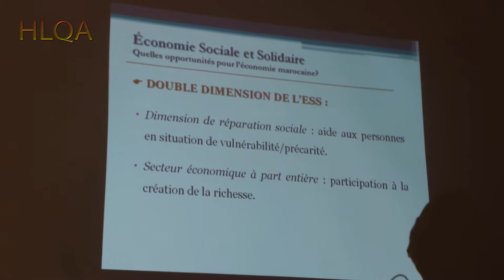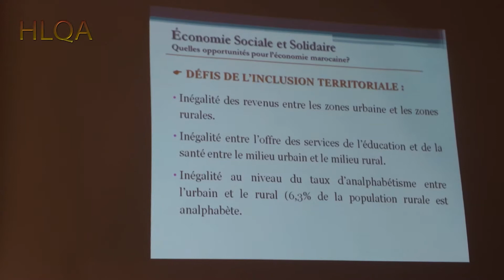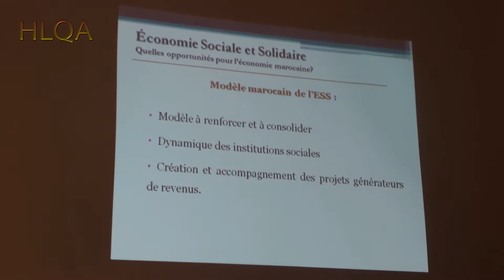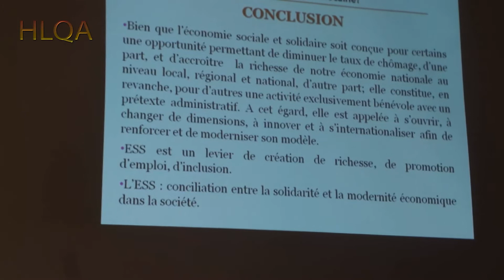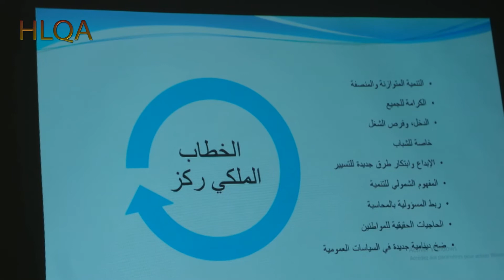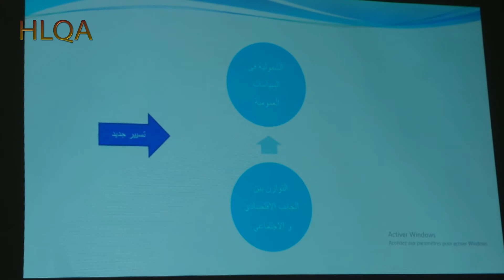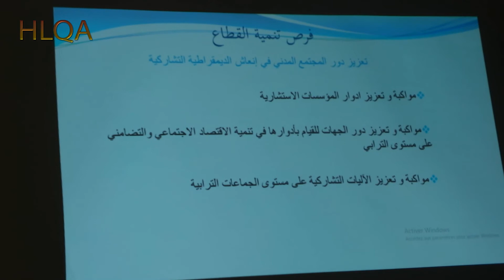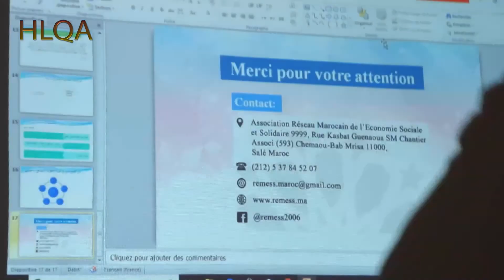نموذج تنموي جديد . الاقتصاد الاجتماعي رافعة للتنمية . 01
منتديات النقاش الموضوعائي " أي نموذج تنموي للمغرب "
 القاء مناقشة ؟حول موضوع
 الاقتصاد الاجتماعي والتضامني رافعة لنموذج تنموي جديد
عبد الغني بوعياد
 عميد كلية العلوم القانونية والاقتصادية والاجتماعية جامعة مولاي إسماعيل مكناس
 حجيب القاسمي
 أستاذ بالمدرسة الوطنية للزراعة مكناس ENAM
والتنمية الاقتصاد الاجتماعية و التضامني بالجماعات التربية لعمالة مكناس
منير الغزوي
 نائب الشبكة الشبكة المغربية للاقتصاد الاجتماعي والتضامني
مدخل اساس لصياغة نمودج تنموي جديد
نادية التهامي
عضوة المكتب السياسي للحزب نائبة رئيس مجلس جهة الرباط سلا القنيطرة تدير النقاش